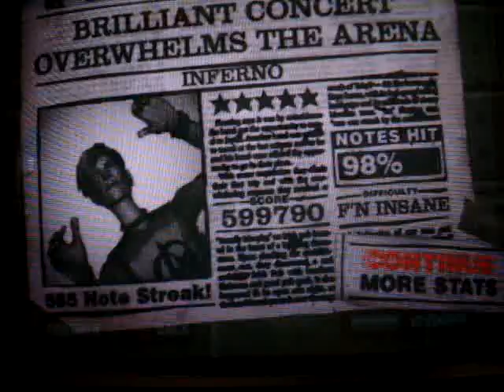Custom - Inferno 98% 599k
Nailed some pretty good stuff here. Too bad I missed 600k by a few points. :(